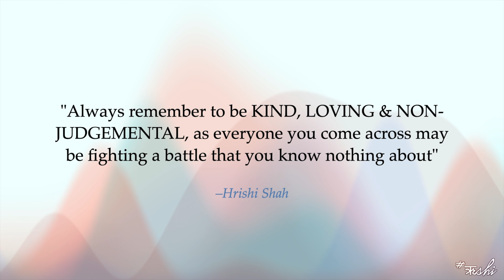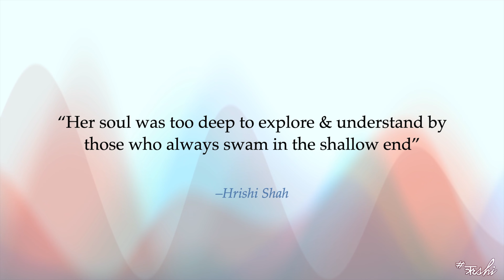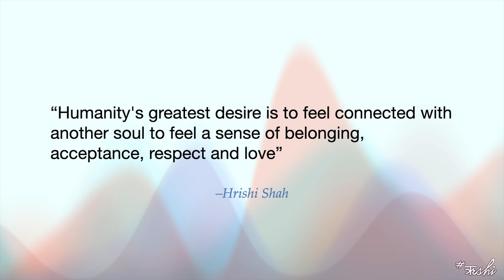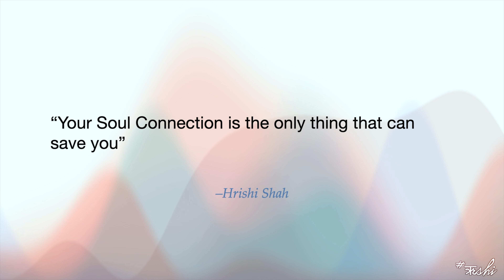heARTistic Sketches | ART from the heART by Hrishi | Mental Health | Social Issues